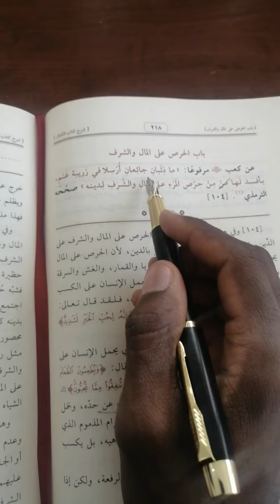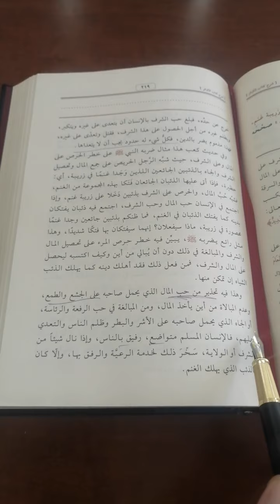حب المال والشرف كالذئبين